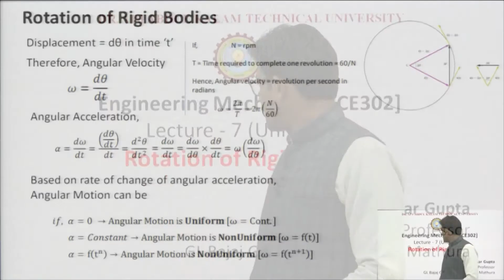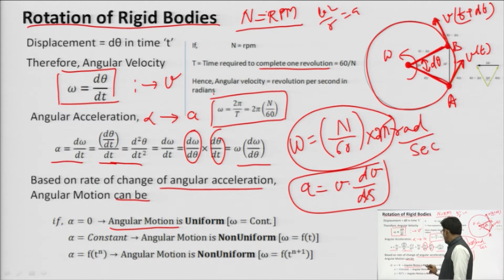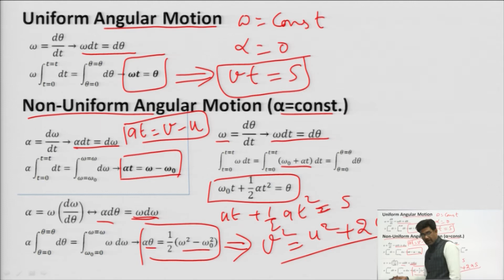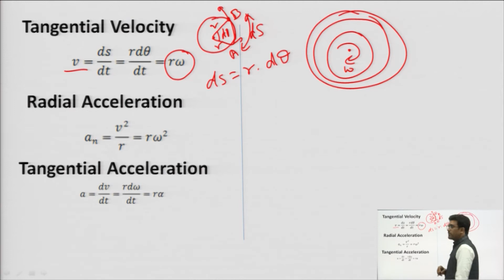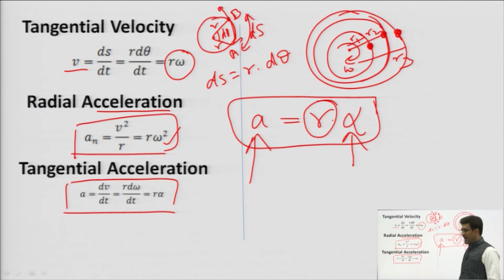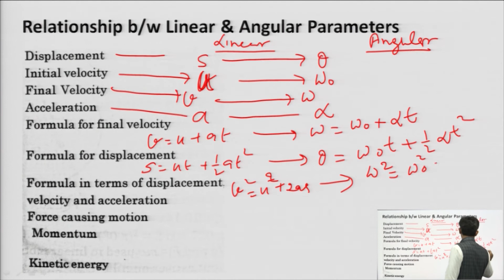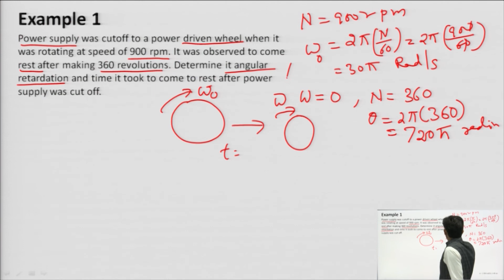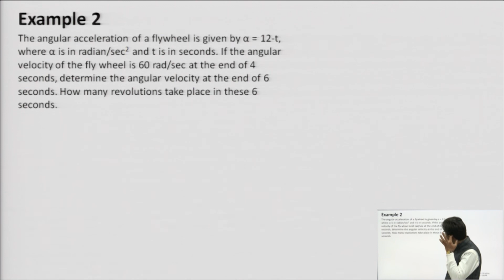Rotation of Rigid Bodies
Subject:Civil Engineering
Course:Engineering Mechanics